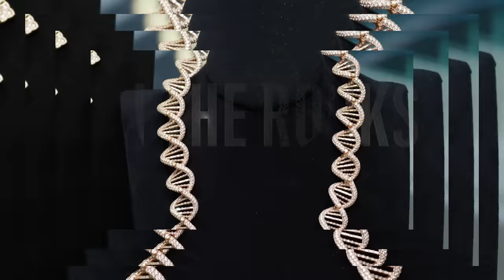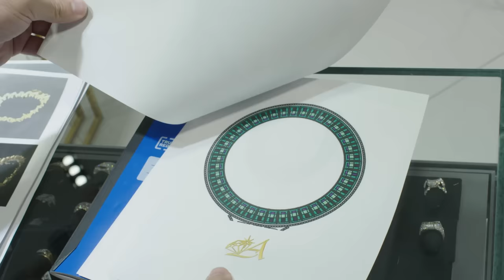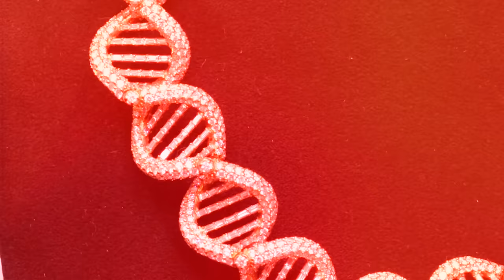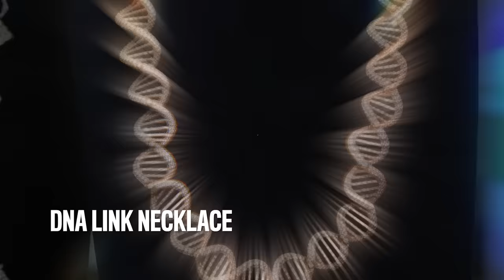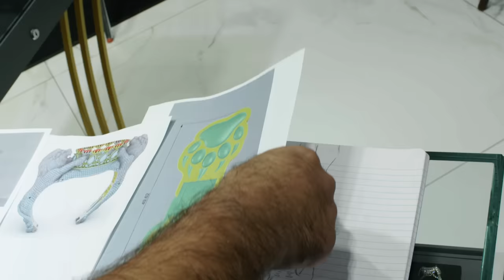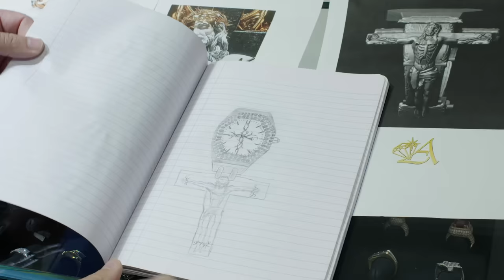Celeb Jeweler Avianne Shows Off His Jewelry Inventory, Part 1 | On the Rocks | GQ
Celebrity jeweler Avianne has worked with everyone from Tom Cruise to Lil Wayne. From Jagged Edge's pendant chains featured in the 'Where The Party At' video that put Avianne on the map to Bobby Shmurda's "WESEKH" diamond necklace, Joe Avianne shows off the insane jewelry collection he designed.